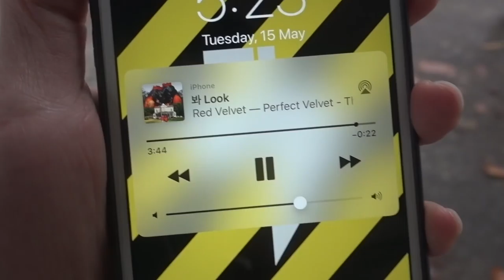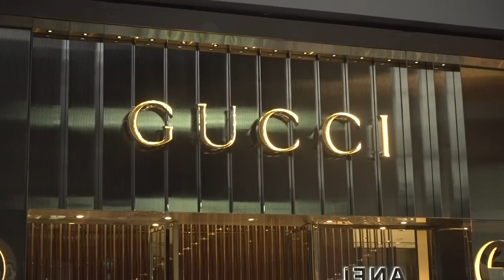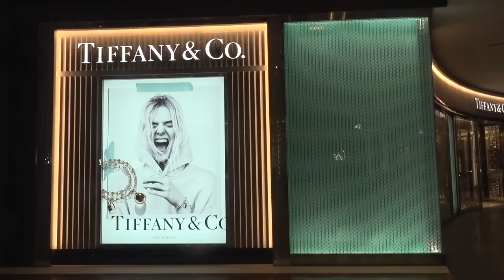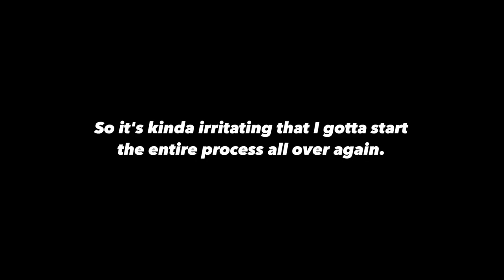Worst Vlog: LOUUUUUUIIIIIEEEEEEEEE WEEEEEEEETTTTTTOOOOONNNNNNN!